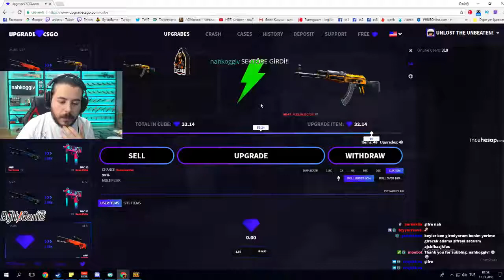Unlost'u Şeytan Dürtüyor ve Batıyor